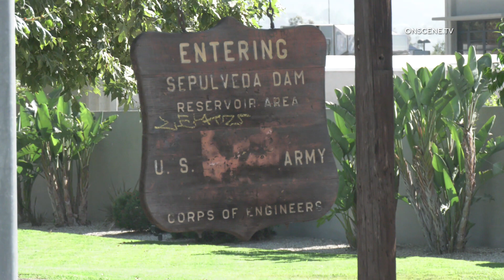Firefighters Battle Brush Fire Near Lake Balboa In Los Angeles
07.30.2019 | 3:33 PM | LOS ANGELES - Firefighters worked to extinguish a brush fire that broke out near Lake Balboa in the Sepulveda Basin, Tuesday afternoon.

Authorities responded to reports of a brush fire burning in an open field near Lake Balboa in the 6300 block of Balboa Avenue around 3:33 PM.

Units arriving on scene found a brush fire approximately 4 acres in size being driven to the west by wind.

Using water dropping helicopters and ground crews, firefighters were able to contain the fire within several hours.

Propane tanks due to a large homeless population in the vicinity of the fire made fighting the fire dangerous but no injuries were reported.